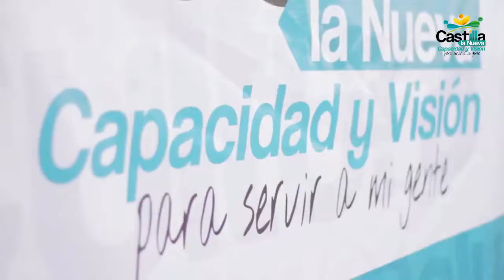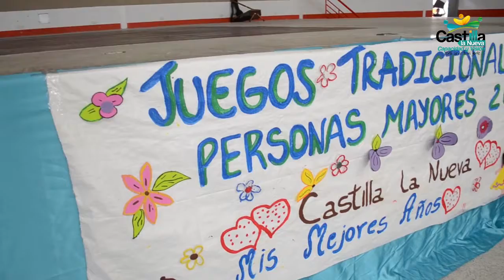LOS ADULTOS MAYORES EN CASTILLA LA NUEVA VIVEN SUS MEJORES AÑOS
A través de los diferentes programas que el Gobierno Municipal de Castilla La Nueva, con su mandatario, Willian Medina, se quiere priorizar la atención de los adultos mayores, contribuyendo a la educación, salud, cultura, manualidades, deporte, uso y apropiación de nuevas tecnologías, y de esta manera ofreciéndole los mejores años de su vida.